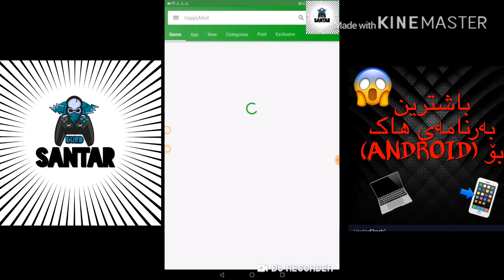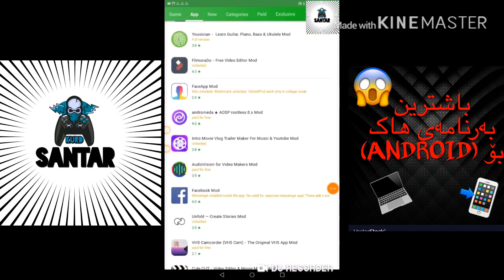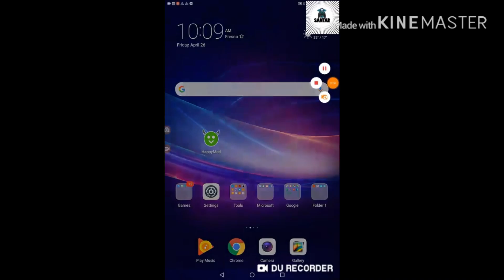باشترین بەرنامەی(ANDROID)شۆک بۆ ھاکی یاریو بەرنامە لە١٠٠/١٠٠😱😱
ئەمەش لینک

زۆر سپاس😍😍